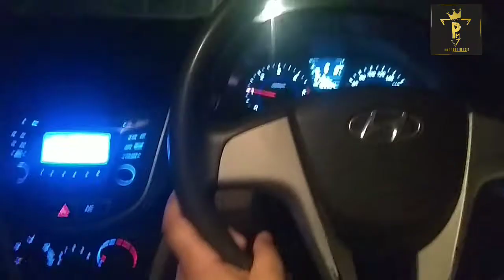Verna car night drive WhatsApp Status video | Pm Punjabi music